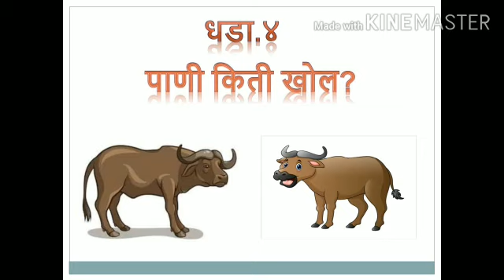इयत्ता तिसरी मराठी पाठ 4 पाणी किती खोल 4.1